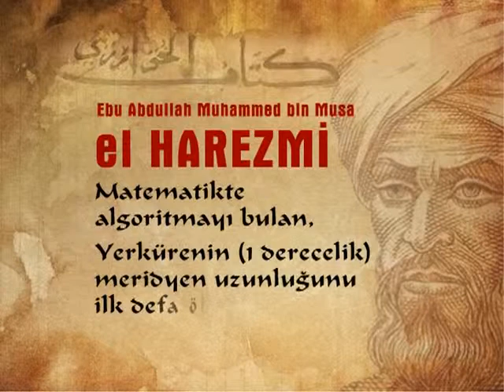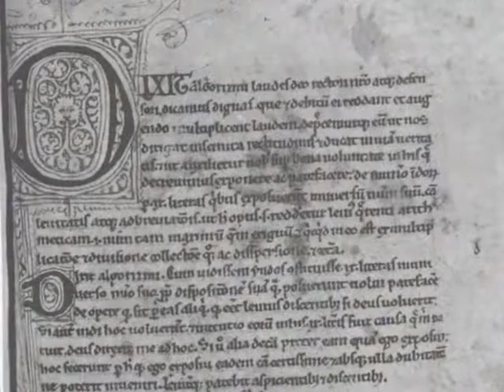Çağını Aşan 10 Bilim Adamı - 3. Bölüm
Ebu Abdullah Muhammed bin Musa el Harezmi